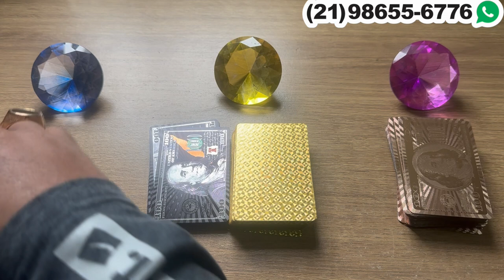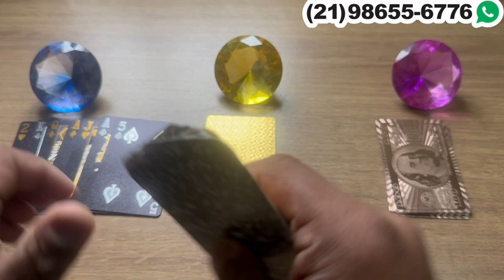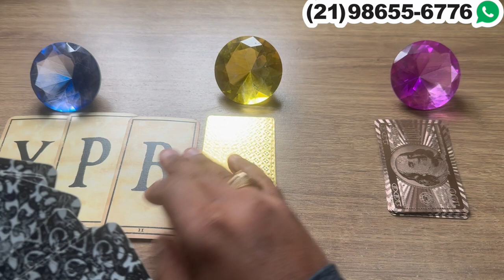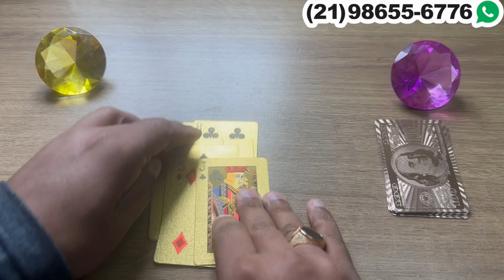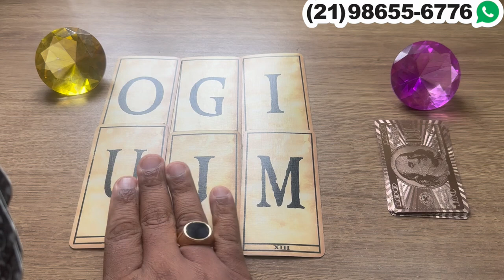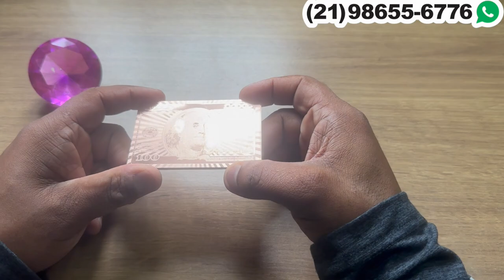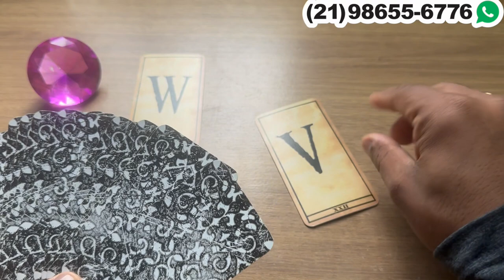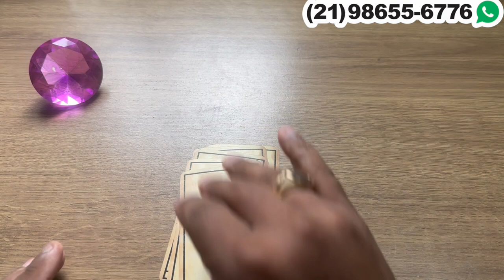ESTÁ CHEGANDO UMA MENSAGEM DELE,A PARA VOCÊ! SE PREPARA! + LETRA INICIAL | Tarot Responde